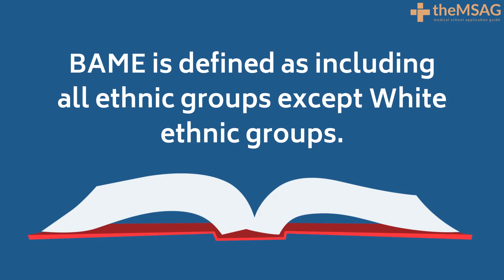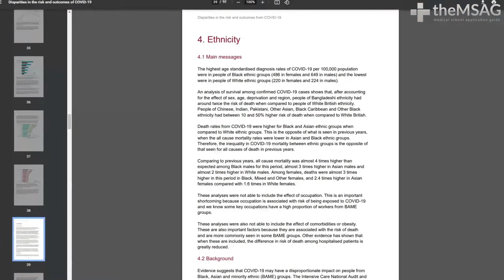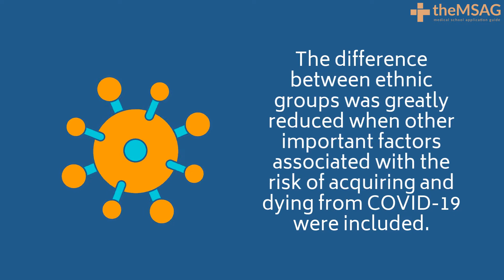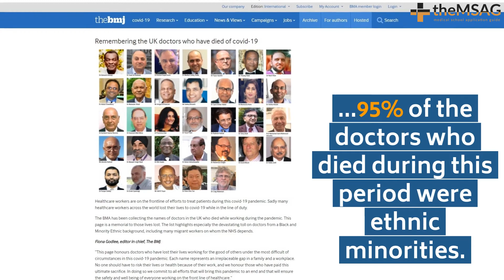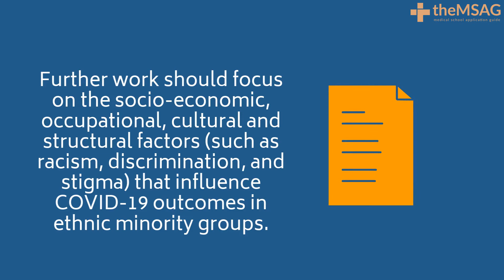COVID-19 | Impact on Ethnic Minorities [BAME] [MMI QUESTIONS]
- We continue to cover the NHS Hot Topics with our COVID-19 series by taking a closer look at how the pandemic has affected ethnic minority groups. Details below!

We continue our COVID-19 series - this time, taking a look at the impact that the COVID-19 pandemic has had on different groups.  This video focuses on ethnic minorities - both patients and healthcare staff.  Let us know if you have more questions we can help you with in the comments, and if you need some more interview advice or prep, check out the links below!

For interview practice with real, past questions from your the university you’re applying to, check out our Mock MMI Circuit

TIMESTAMPS: COVID-19 | Impact on Ethnic Minorities [MMI]

0:26 - What is BAME?
0:59 - UK Population breakdown
1:30 - Risk of COVID-19 fatalities for minority groups
2:07 - Analysing the data
3:08 - Impact on minority groups in healthcare
3:45 - Where do we go from here?

COVID-19 | Impact on Ethnic Minorities was produced by the following:
Written by: Mr Daniel Warrington
Revised by: Dr Dibah Jiva
Narration: Mr Andres Mandol-Wiens